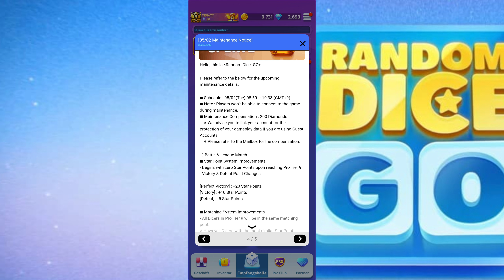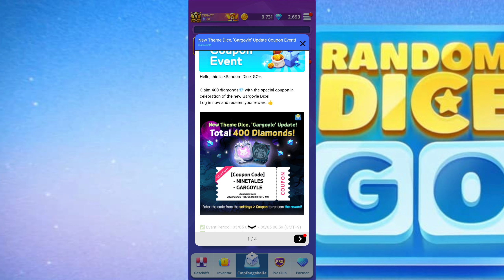is the creasure event pass worth it Random Dice go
hi, Everybody

Song:
0:00 Intro
0:25 Ranking System change
2:35 Update notice
6:55 Creasure event